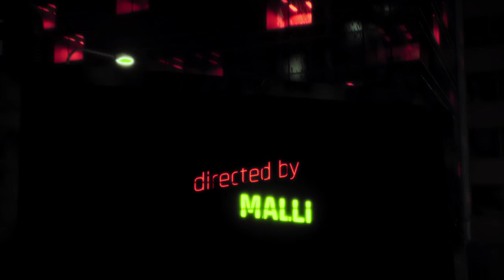Zelijah - Show U (Official Music Video)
Stream Show U: lnk.to/Zelijah-ShowU

Written, Produced, and Performed by: Zelijah

Executive Producer: Sony Music Philippines

Directed by Malli
Produced, Assistant Directed by: Aura Jade
Event Managed by: Aura Jade
Edited, Colored by: Malli
VFx Comp by: Malli
Director of Photography: Justin Bella Alonte
Gaffer: Oscar Agot
Unreal Engine VFX by: Zelijah
StylistL Gee Jocson
Hair stylist: Dalewin Mallari

A&R Manager - Cholo Sediaren
A&R Associate - Ria Red
Artist Strategy Associate -  Alyssa Pe Benito

LYRICS:
Show U
Zelijah

[Intro]

Man, I don't even think if I should
Oh yeah I should?
I don't know man I'm confused.

[Verse 1]
She must be tired
Going left and right
She didn’t know where else to hide
All she need is love and light

[Refrain]
From all the boys that broke her heart
She didn’t know I’m on her side
All she need is my love and fire

[Chorus]
Baby come I’ll show ya
I’ll show ya
Baby come I’ll give ya

(Instrumental lead)

[Verse 2]
Yeah held a bird in the club last night she had Hermes bag but I didn’t like her
Then I went to the bar
Met another bird she a 10 so i got a whiskey sour

She be looking at me since 11
she want a bad man agent double O-7
Caught her laughing out with friends but i bet she be tired with everything and im here to lessen

The pain.
What?

(Instrumental lead)

[Outro Break]